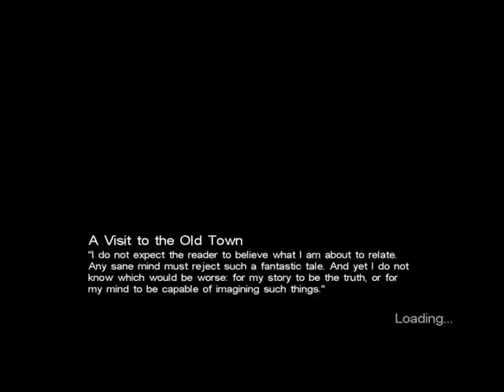Let's Play Call of Cthulhu 2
Make it to Innsmouth, creepiest place on Earth!